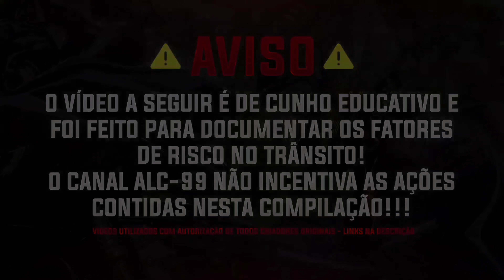FATOS CURIOSOS NO TRÂNSITO EP:45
smash mirror
observação diárias no trânsito na gringa
fatos curiosos no trânsito

BEM-VINDO AO NOVO EPISÓDIO NO CANAL ALC-99!

EPISÓDIO DE HOJE, É COMO SEMPRE, PARA FINS EDUCACIONAIS, APENAS E FOI PARA DOCUMENTAR FATORES DE RISCO NO TRÂNSITO.
O CANAL ALC-99 NÃO INCENTIVAR AS AÇÕES CONTIDAS NESTA COMPILAÇÃO.

CRÉDITOS AOS CANAIS:

0:16 LC MOTOVLOG

0:26 DAAN 160

1:03 MOTOKA22

1:21 UN NOOB EN 2 RUEDAS

1:49 GEOVANI FERREIRA

2:46 JONATTASC

2:59 LC MOTOVLOG

3:27 SILVA

3:38 RIDERS MOTORCYCLE BR

3:55 SAMUEL JORDAN

4:35 IGOR MARCIEL

5:13 ARTUR 84 MOTOVLOG

6:14 OKAN PAS OKLM BIKER

6:53 SAMUEL JORDAN

7:07 BSB DE BIZ

7:28 NATHAN RJ

7:54 RALKER RTR

8:36 LYONN AGUIAR